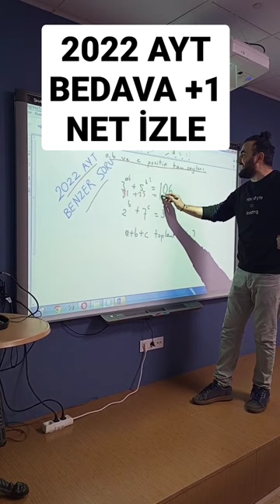2022 AYT BEDAVA +1 NET İÇİN İZLE !!!AYT BANKO SORU